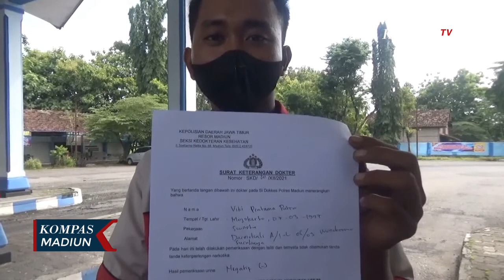Tes Urine Sopir Angkot Dan Awak Bus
MADIUN, KOMPAS.TV - Jelang natal dan tahun baru, kondisi kesehatan awak bus dan sopir angkutan kota dilakukan pemeriksaan. Hal itu untuk mengantisipasi dan meminimalisir terjadinya kecelakaan lalulintas. Seperti di Terminal Caruban, Kabupaten Madiun,  sopir dan awak bus dilakukan tes urine secara acak atau random.

Guna memastikan kesehatan pengemudi angkutan saat mengemudikan transportasi umum, sopir angkutan kota dan awak bus di Terminal Caruban, Kabupaten Madiun, Jawa Timur, dilakukan tes urine secara acak atau random.

Sasaran tes urine utamanya adalah awak bus antar kota antar provinsi dan antar kota dalam provinsi serta angkutan umum kota. Selain memastikan kondisi kesehatan, tes urine yang dilakukan juga sebagai antisipasi dan meminimalisir terjadinya kecelakaan lalu lintas.

Dari tes urine yang dilakukan ini, tidak ditemukan pengemudi maupun awak bus yang hasilnya positif.

Pengemudi angkutan kota dan awak bus yang dinyatakan sehat, kemudian mendapatkan surat keterangan sehat. Mereka kemudian langsung dipersilahkan melanjutkan perjalanan.